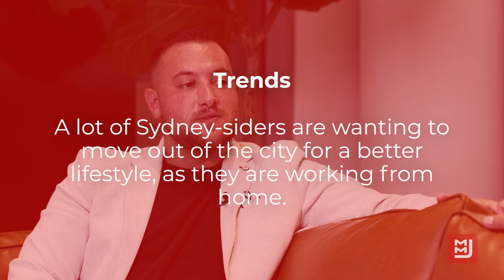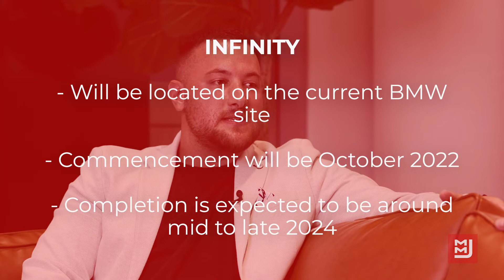Project marketing 2021 Market wrap up